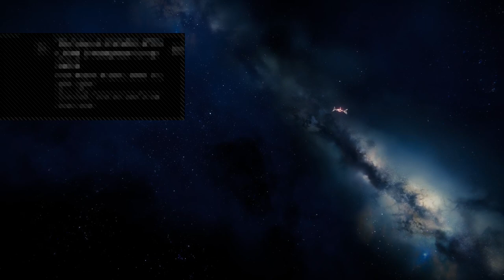Lets play Destiny 2 crucible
Welcome to my Lets Play Walkthrough channel for PlayStation 3 and PlayStation 4. I upload 1 video daily.

All Games are copyright of their respective developers, publishers, companies and owners.

Gameplay recorded on my PS3 and PS4 via Elgato Game Capture HD and through PS4Share

Currently Playing: Destiny 2, Resident Evil 5 HD, Far Cry 5, and Prey

Upcoming games I AM getting: Battlefield V, Destiny 2 Forsaken, Red Dead Redemption 2, and some others